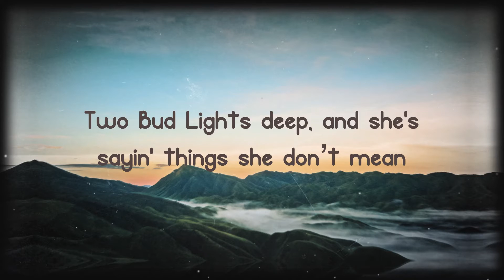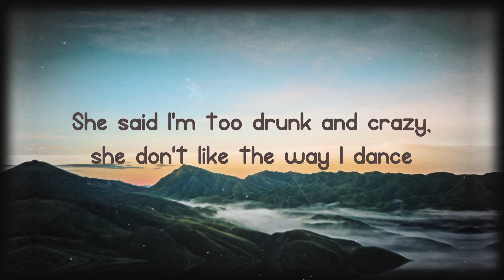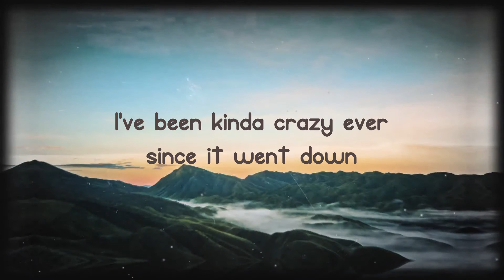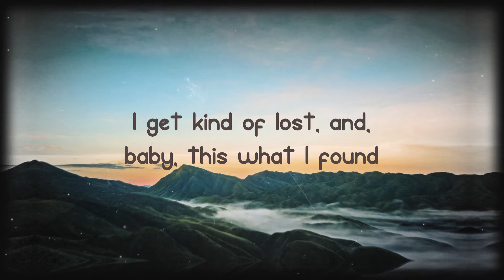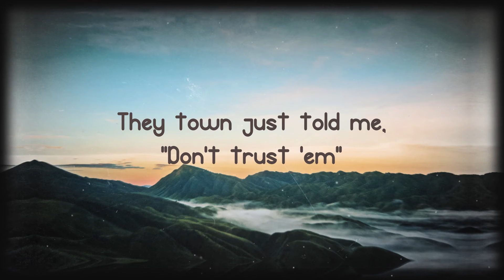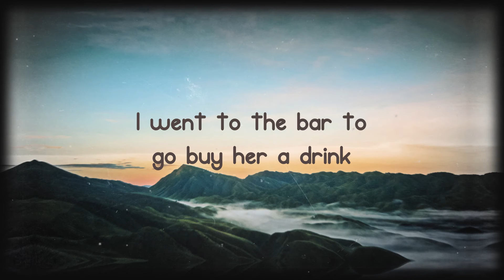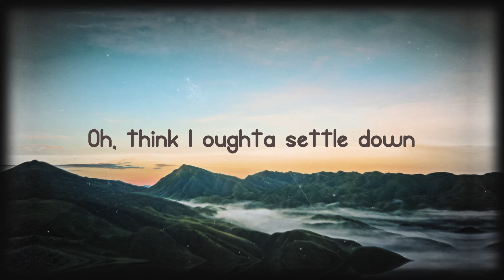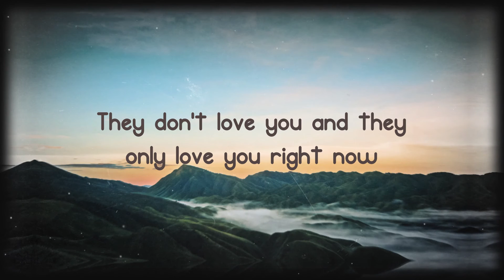Broadway Girls feat. Morgan Wallen - Lil Durk {Lyrics Video} ⛩